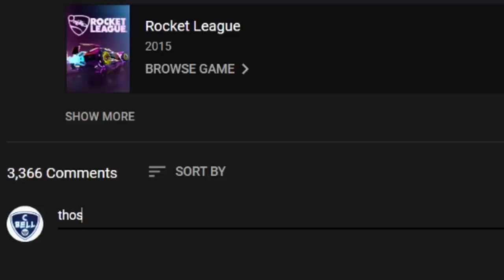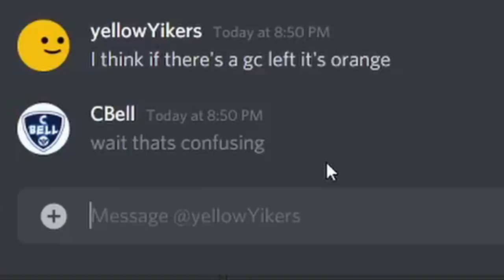5 Grand Champions vs. 1 Secret Diamond (Rocket League Odd Man Out)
5 Grand Champions vs. 1 Secret Diamond

Yo so I thought it would be really cool to hold a Rocket League Odd Man Out. This video is all about testing the ranks in a fun showmatch type way. As we all know, the ranks can be a little funky in rocket league and trying to figure out where you really stand is difficult. You might be diamond and maybe you think that you could get to Grand Champion with just a few changes like better teammates or a little more time spent in freeplay. Well, this video is a good way to show you the differences between the ranks in a fun way. I really did enjoy making this and I love comparing the ranks of rocket league in unique ways like this. This video idea came from Jubilee's "Odd Man Out" where they have an OUTSTANDING series on very fun topics. I thought Rocket League could benefit from a series like this...so if you want some more of these, let me know! Grand champs vs. diamond. this should be a good one.

I read every comment and try to comment as much as I can.